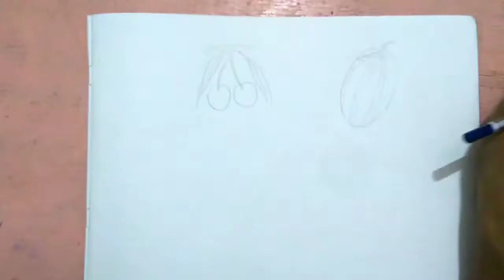Fruits Study ll Different types of fruits Drawing ll Step by step Fruits drawing for kids and beginn